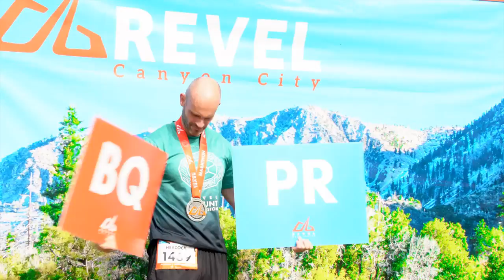2016 REVEL Canyon City Half Marathon: Rogel Lunaria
Rogel Lunaria in the 2016 REVEL Canyon City Half Marathon.